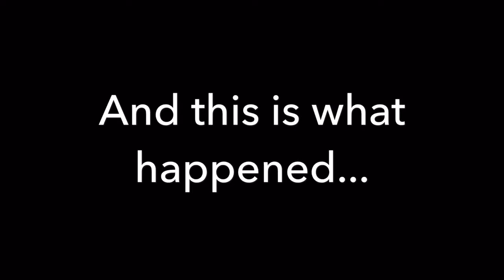WE MISSED OUR FLIGHT TO TOKYO!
Song: Mesmerize - Tobu